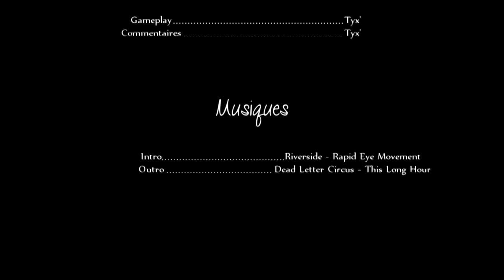Let's Play ► Dead Space 3 / Au Cœur de la Bête [6/10] - Impossible Mode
L'aventure continue et le jeu confirme son niveau de difficulté inégale entre passages simplistes et véritables galères. J'ai rien coupé, j'ai tout laissé !